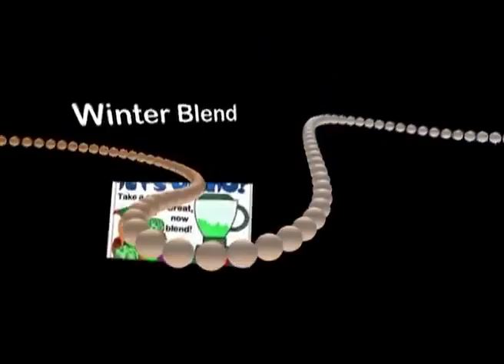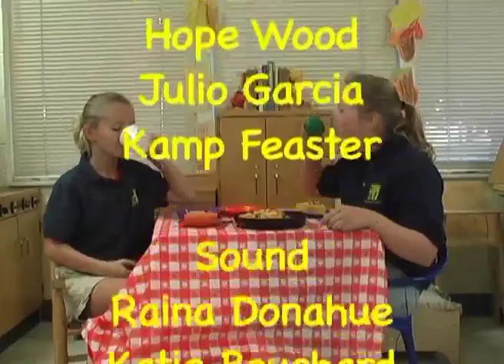01 - Daily News Show - R Bruce Wagner